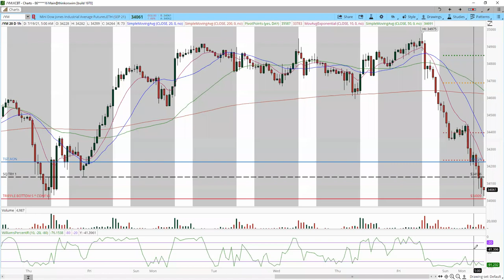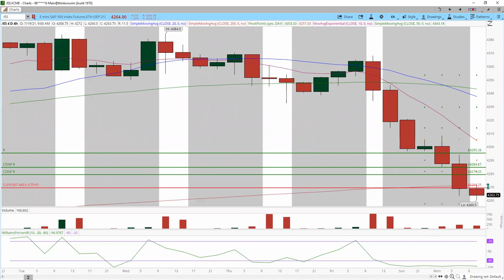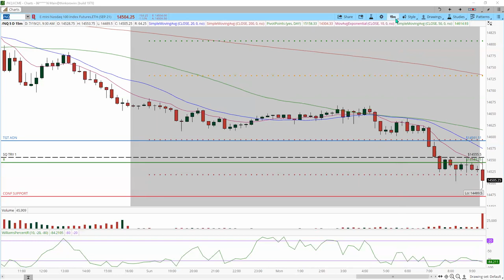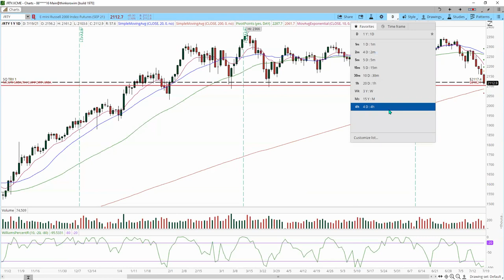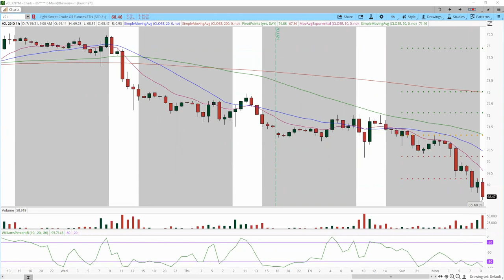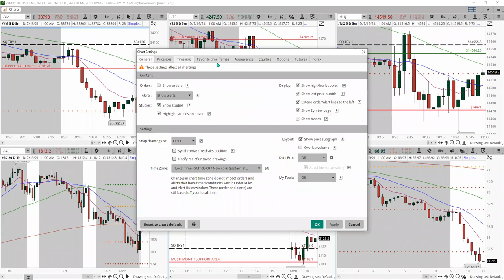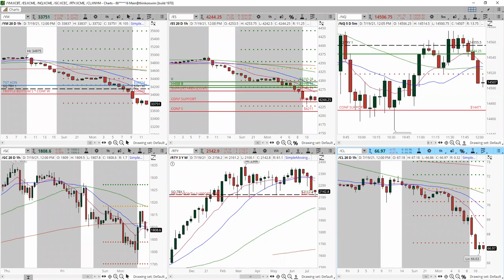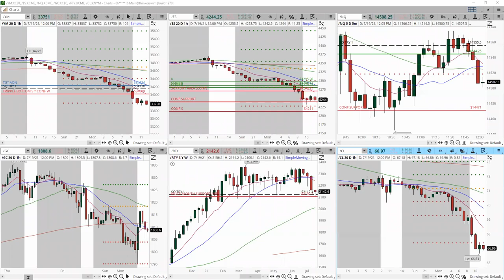LIVE Futures Trading Room - 7/19/2021